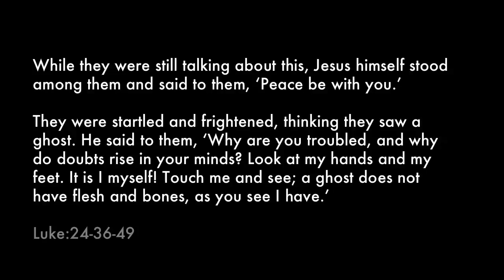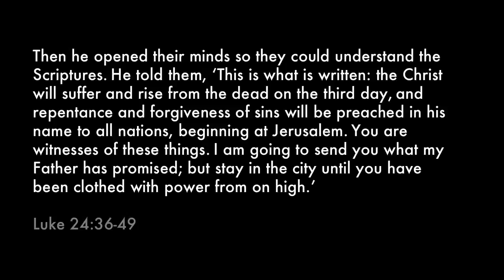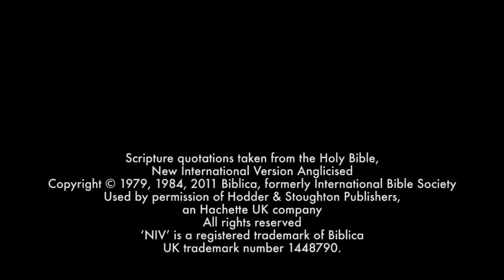The Gospel of Luke Part Four: You Have Resurrection Power | Stephen Foster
'You have the same resurrection power that raised Jesus from the dead, living inside of you.'

Stephen Foster gives the final talk in our series on The Gospel of Luke, examining the power of the resurrection.